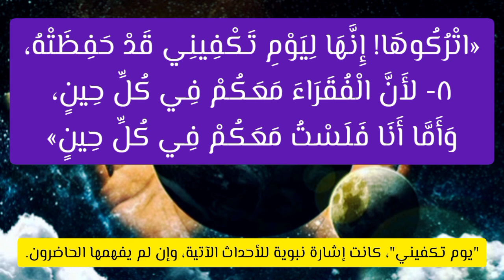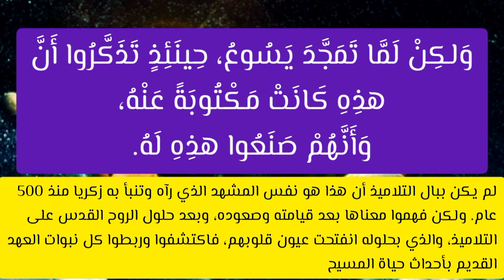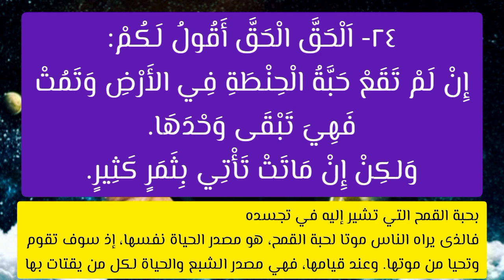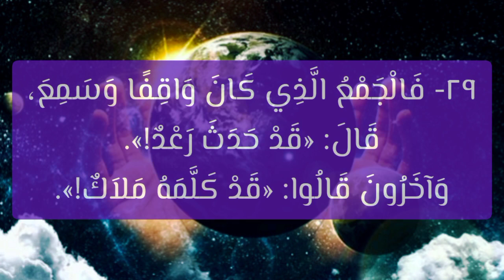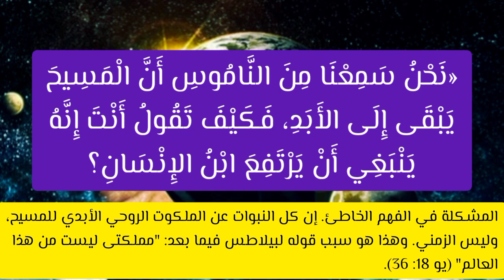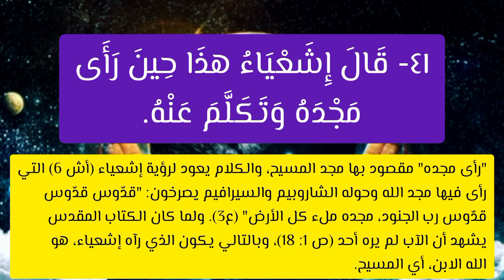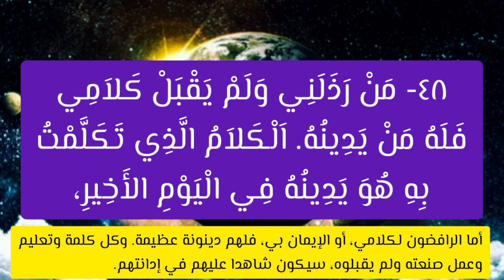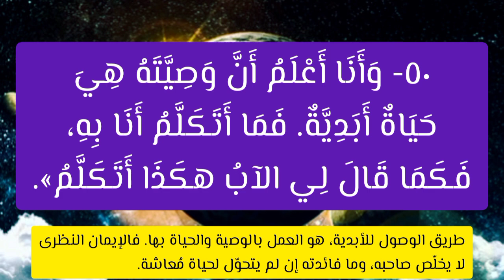إنجيل يوحنا - الإصحاح الثاني عشر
(الإنجيل مسموع و مقروء بتفسيرات مختصرة)
أذكروني في صلواتكم
اشكر كل شخص قام بالاداء الصوتي
تصميم الفيديو آدم مكرم
الكتاب المقدس - العهد الجديد - انجيل يوحنا - الاصحاح الثاني عشر